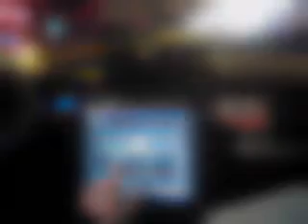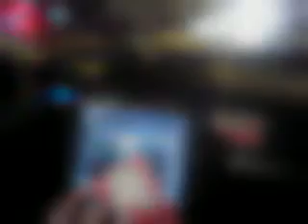Over-redacted preview of 6027DEE7C15041629CBCCFC711A11960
evidence_id: 6027DEE7-C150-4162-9CBC-CFC711A11960 id_external: 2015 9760 created_date_record_start: 01/09/2015 08:39:23 PM date_record_end: 01/09/2015 09:08:10 PM flag (Y/N): N content_type: mp4 size_mb: 379.05 duration_seconds: 1727.31 owner_first_name: Christopher owner_last_name: James owner_badge_id: 7684 categories: Collision evidence_tags:

This video was automatically over-redacted (no sound and blurred frames) to ensure that information exempt from Washington's Public Records Act is not released. This over-redacted preview is useful for people who file lots of public records requests for videos. Letting requesters preview videos reduces the time it takes for the department to manually review and redact requested videos. If you believe something significant happened feel free to file a public records request for the clear video by emailing with the Youtube title of the video you request. To reduce staff time for manually reviewing/redacting the video please state in the email the start and stop timestamps in the video you're interested in. The Seattle Police Department is in the early stages of developing more advanced tools to automatically redact just people's heads, names, phone numbers, etc. For more information about the Seattle Police Department's pilot program for body worn video check out the blotter